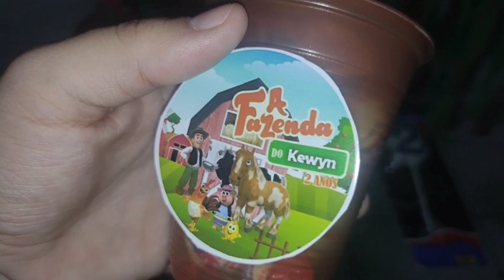VLOG | COMEMORANDO O ANIVERSÁRIO DO MEU FILHO / ORGANIZAÇÃO NA CASA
FESTA SIMPLES PRA COMEMORAR O ANIVERSÁRIO DO MEU FILHO / ORGANIZAÇÃO NA CASA

Sejam bem vindos a mais um video do canal🌷Espero muito q goste🥰 Se puder🙏🏼 deixa seu like👍🏼 se for novo aqui se inscreva ✍🏼 ah tbm ative o sininho🔔assim o YouTube irá notificar vc assim que eu postar um vídeo novo☺️